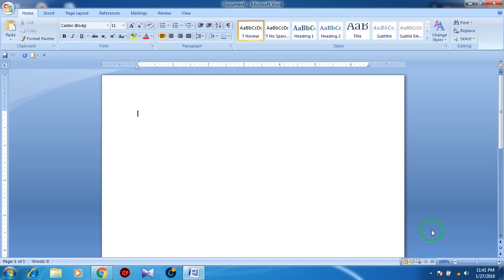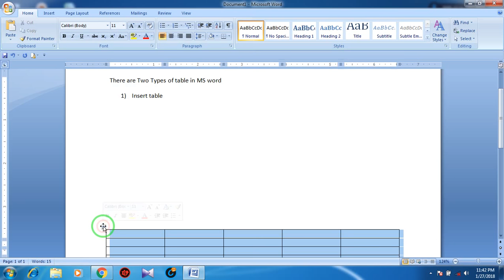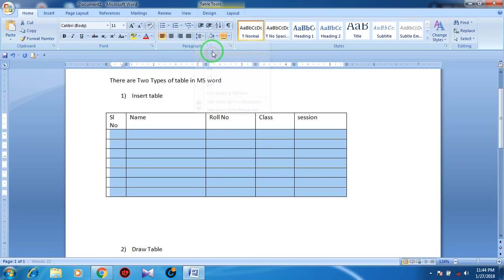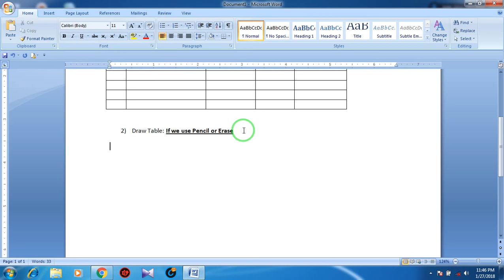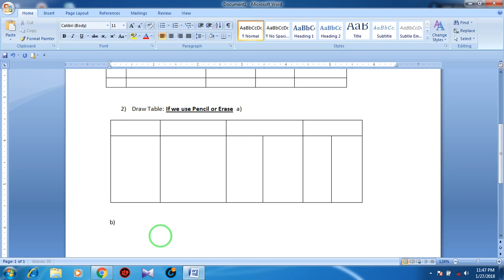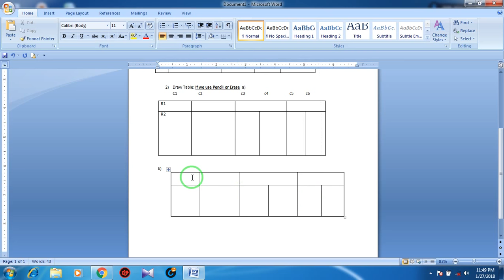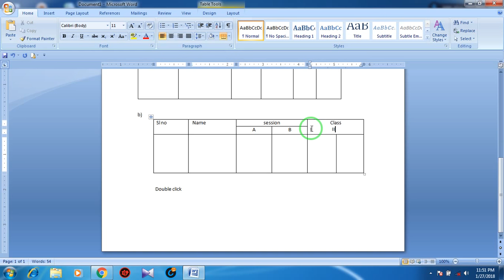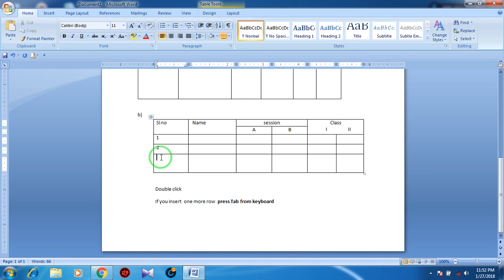How to insert move and edit table in MS Word | Insert table and draw table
Welcome MCi Tech , In this video showing you how to insert two types table in MS word . There are two types of table in MS word
A.insert table
B. draw table
Insert table includes fixed row and column another Draw table using pencil or eraser . Describe inserting moving set the table easy and simple step wise tutorial .

Thanking you